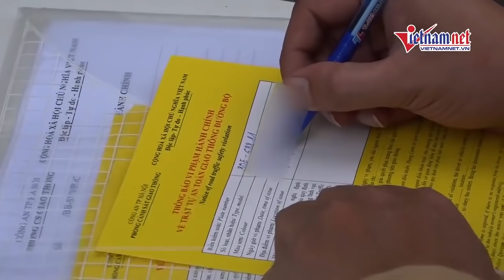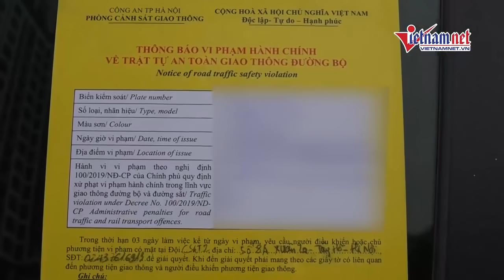CSGT Hà Nội dán thông báo phạt nguội trên kính xe oto vi phạm giao thông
CSGT dán thông báo phạt nguội trên kính xe vi phạm như thế nào?
Từ 15/12, CSGT Hà Nội sẽ triển khai trên địa bàn toàn thành phố việc ghi hình xe ô tô dừng, đỗ vi phạm quy định và dán thông báo ngay trên kính xe.